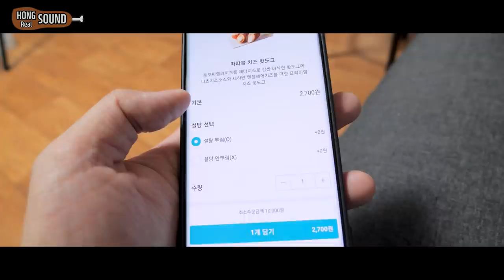엽떡 매운맛에 명랑 따따블치즈핫도그 리얼사운드 먹방! | 부제: 엔젤헤어 치즈? 천사는 탈모환자로 밝혀져...논란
명랑핫도그에서 신메뉴인 따따블치즈핫도그가 나왔다고 한다.
미리 검색해봤을 땐 치즈가 정말 따따블로 있어서 기대했는데
내가 받은건 탈모...가 심하게 온 핫도그였다.
당연히 맛도 통모짜에 치즈소스 뿌리는 것만 못하다.
원래 이런걸까? 우리동네 명랑핫도그가 박한 걸까?
문득, 요즘 핫도그 왜이렇게 작아졌나요? 라고 물었을 때,
"빵 두꺼우면 맛 없어요, 얇게 반죽 바르는게 더 맛있게 잘만드는 거에요"
라고 답하셨던 우리동네 명랑핫도그 아주머니의 모습이 떠올랐다.
기분탓이겠지?!
그나저나 엽기떡볶이 오랜만에 먹었는데 너무 맛있었다!
처음에 냄새 맡는데 뭔가 감동이 느껴지더라.
다음에도 매운맛 먹어야겠다. 그리고 맨날 엽기반반만 먹었었는데
엽오가 딱 내스타일이다!